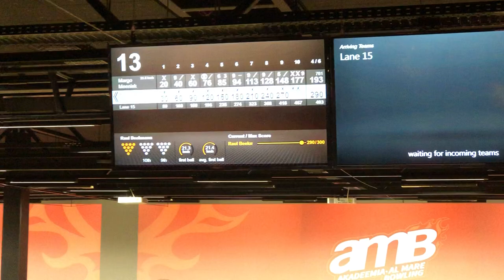Esimene 300 mäng AMB Akadeemia's - Raul Beekmann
Raul Beekman viskas 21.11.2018 Lohe kapi eelvoorus 13. rajal AMB Akadeemia esimese 300 mängu. Hetkel on ka saali paremuselt teine parim tulemus (290) Rauli nimel.
Tulge bowlingut mängima!